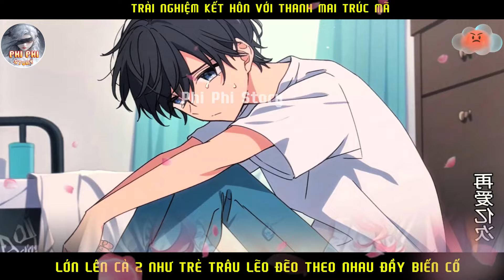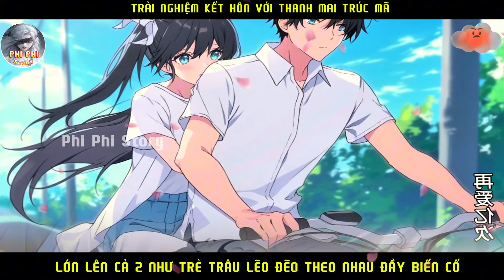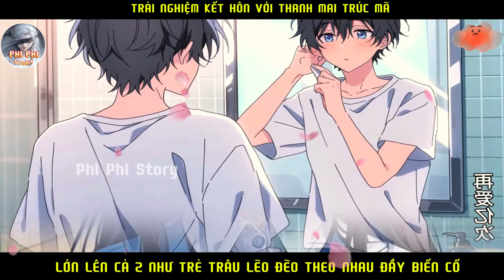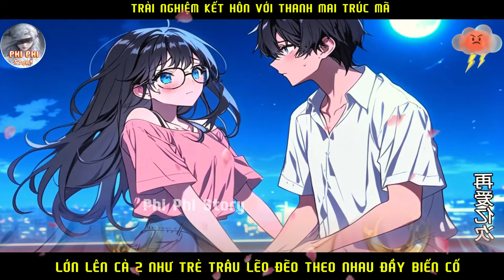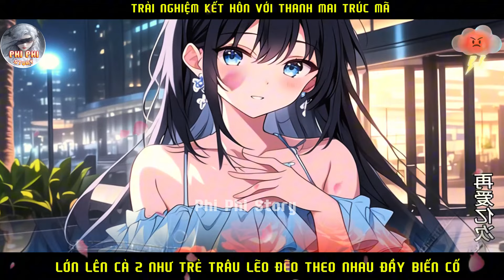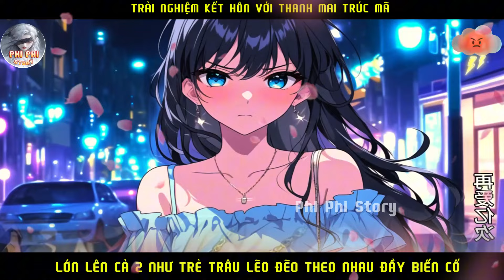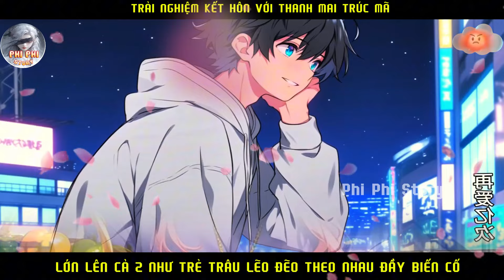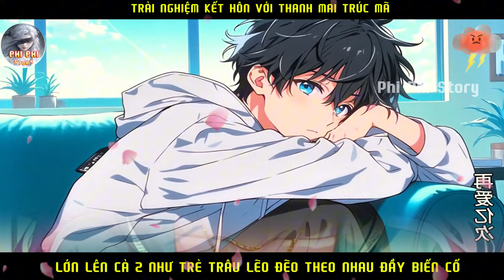XUYÊN KHÔNG VỀ QUÁ KHỨ LY HÔN VỢ CŨ THÀNH BẠN THÂN EM GÁI VỢ CUỘC SỐNG ĐẦY THỬ THÁCH | FULL P1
Nội Dung : XUYÊN KHÔNG VỀ QUÁ KHỨ LY HÔN VỢ CŨ THÀNH BẠN THÂN EM GÁI VỢ CUỘC SỐNG ĐẦY THỬ THÁCH | FULL P1